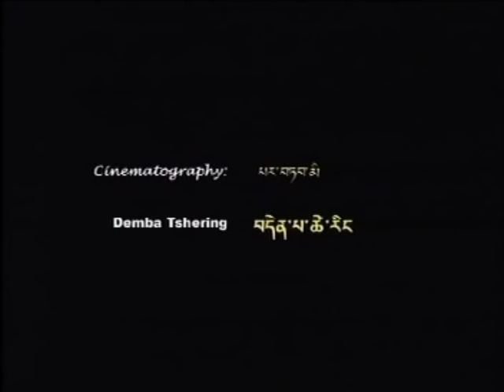Damtshi Pangtsug Part 1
Damtshi Pangtsug -  Bhutanese Movie